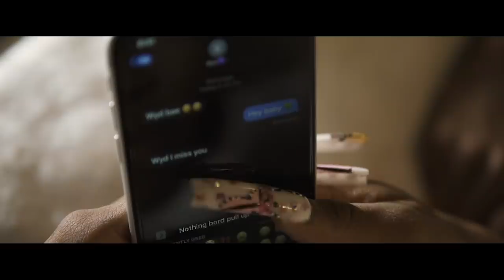Pooda Loc - Wide Awake ( Official Music Video )